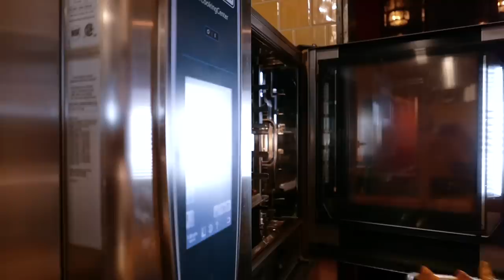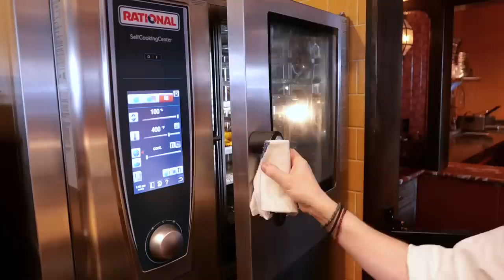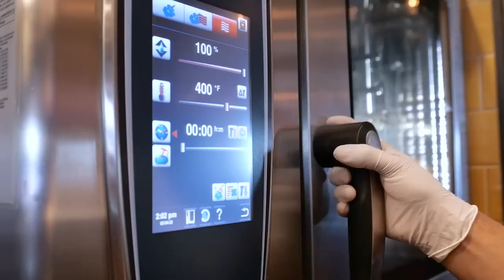American Food - AMAZING WHOLE ROAST DUCK Manhattan NYC